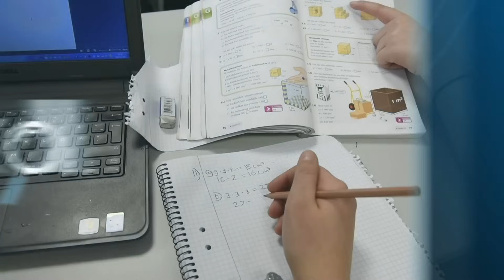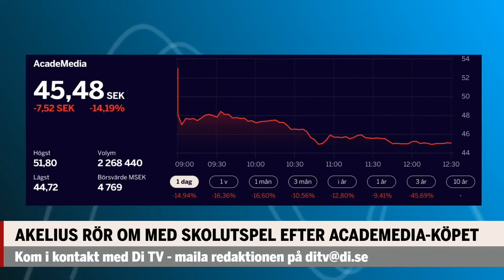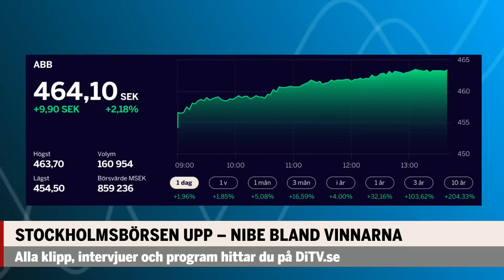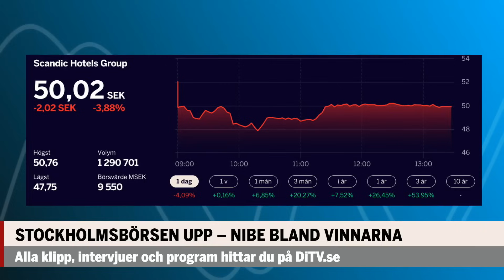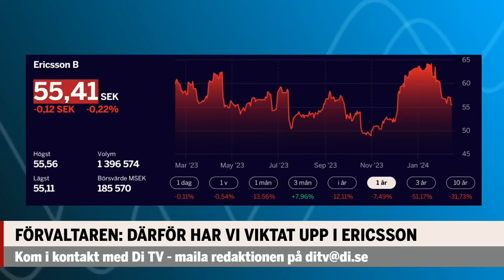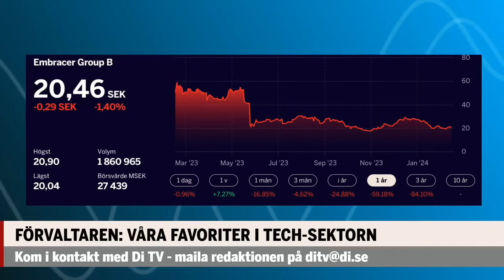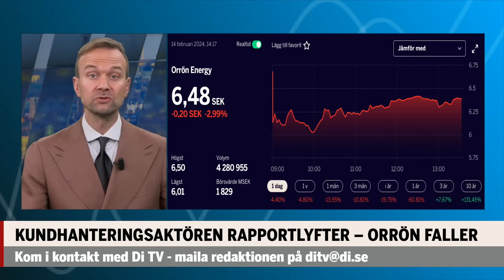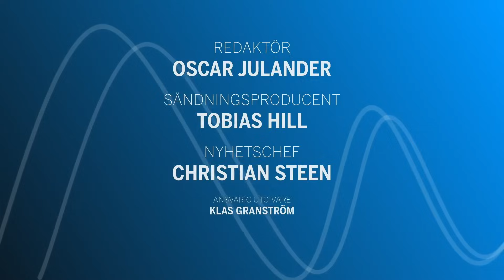Miljardärens oväntade utspel sänker skolaktien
I Börskoll onsdag:
Academedia rasar efter Roger Akelius ägarbesked om att vilja slopa utdelningen. Men vad betyder det för den svenska skolan?
Förutom dagens rapportflod kikar vi även på Embracer som ju rapporterar i morgon, samt Ericsson, där DNB:s techförvaltare Anders Tandberg-Johansen viktat upp bolaget kraftigt i fonden.